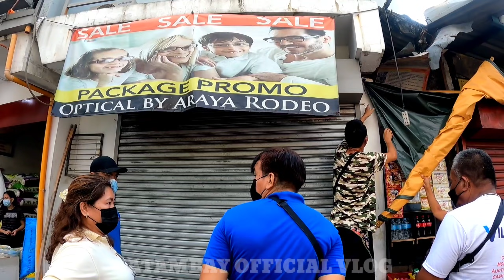BUKAYO! SA LOOB NG 26 YEARS BANGKETA PINAPAUPAHAN PALA / MMDA CLEARING OPERATIPN